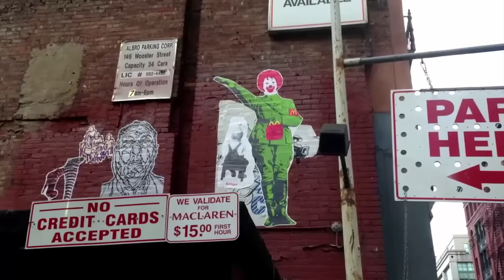خمسة من أغرب صيحات الموضة..!!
5- الـ"فيس كيني".
اسمه مستوحى من اسم الـ"بيكيني"، وهو غطاء للرأس شبيه بأقنعة المصارعين واللصوص، يُغطي كامل الرأس والوجه باستثناء العينين والفم والأنف في بعض النماذج، ويُلبس للسباحة.
مصنوع من نفس المواد التي تصنع منها ملابس السباحة، والغرض منه هو حماية الوجه من أشعة الشمس وبنفس الوقت الظهور بمظهر ملفت.
الـ"فيس كيني" هو اختراع صيني وقد انتشر في بلد منشأه، ومن يدري! ربما تتسع شهرته لتشمل باقي دول العالم.